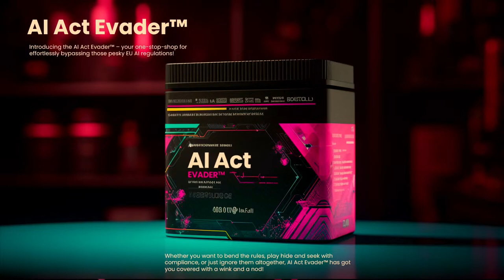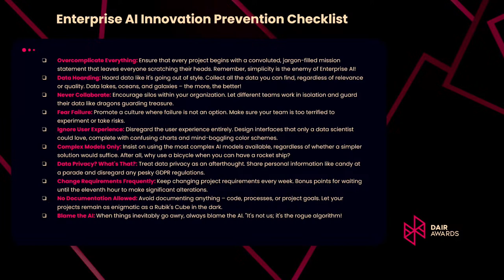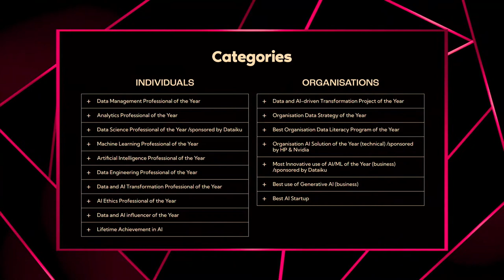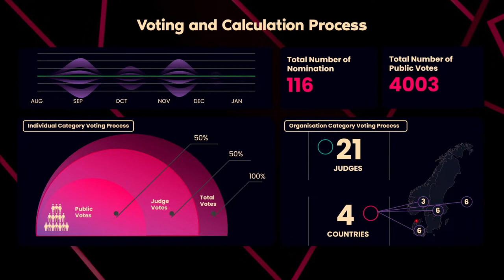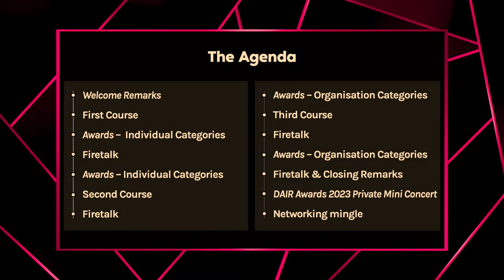Opening Remarks - Nordic DAIR Awards 2023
The event was hosted by industry experts, including Errol Koolmeister, Founder of The AI Framework, and Dácil Hernández, Director of Data and AI practices at Nagarro. They were joined by Goran Cvetanovski, Founder and CEO of Hyperight AB, and Saranda Arifi, Editorial Director at Hyperight.

In his opening remarks, Goran Cvetanovski couldn’t help but marvel at the remarkable progress made in AI. Watch the whole video to explore more.

Nordic Data, Analytics and AI Readiness (DAIR) Awards celebrates exceptional individuals, teams and organisations doing great work in data, analytics and AI being done across the Nordics.